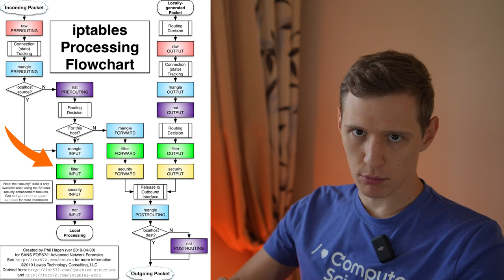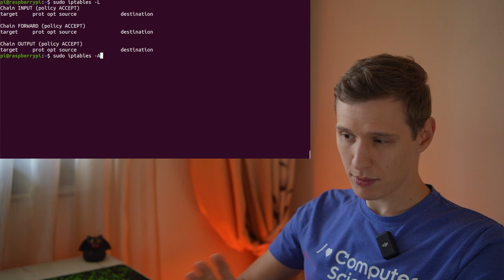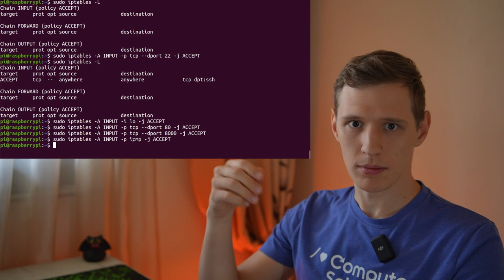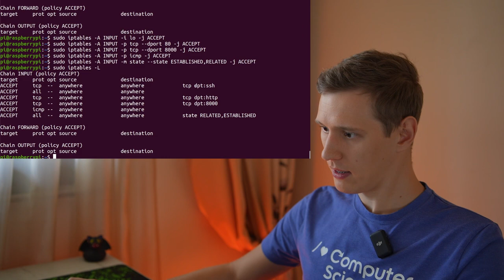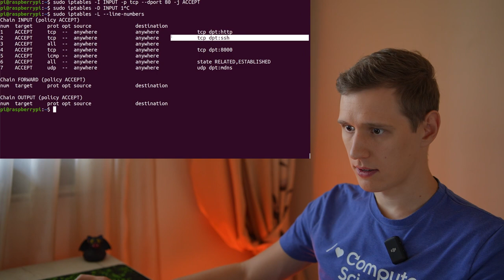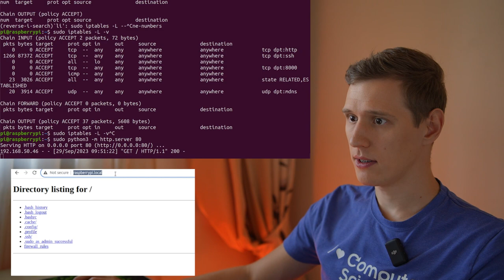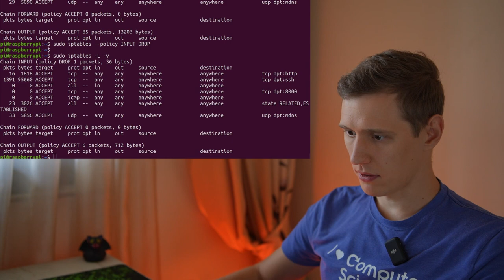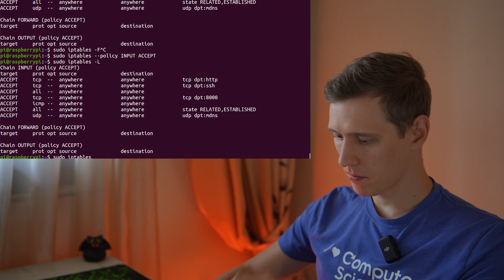[L4Je19] Linux For Juniors: Простой способ настроить firewall в Linux с iptables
Минимальный набор теоретических сведений для настройки фаервола.

1:45 -- цепочка INPUT
3:59 -- добавляем правила
9:25 -- проверяем работу правил
11:25 -- удаляем правило
14:15 -- меняем политику по умолчанию
15:32 -- сохранение правил